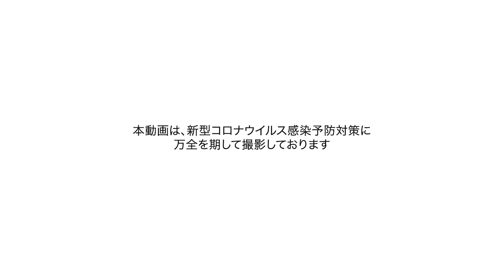Meet the Doctorsシリーズ Vol.12「東海大学医学部付属病院 病院長 渡辺 雅彦 先生 インタビュー③」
ジョンソン・エンド・ジョンソン メディカル カンパニーは、「今だから知っておきたい ウィズコロナ時代の医療受診」特設サイトを公開しました。
コロナ禍ではじまった新たな日常では、感染予防はもちろん、健康診断やがん検診、また日常診療など適切なタイミングで必要な受診をすることが大切です。そこで、これからの時代の医療受診に必要な知識、便利な情報をお伝えしていきます。 特設サイトでは、最前線で尽力する医師たちからのメッセージを随時公開していきます。